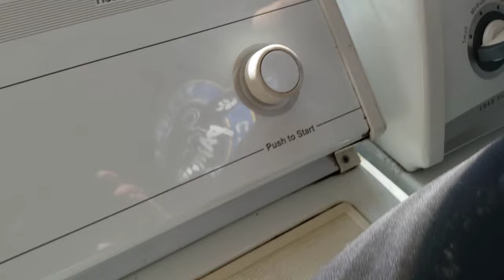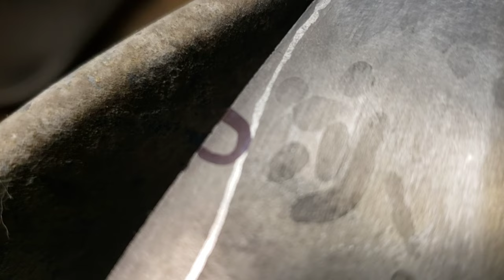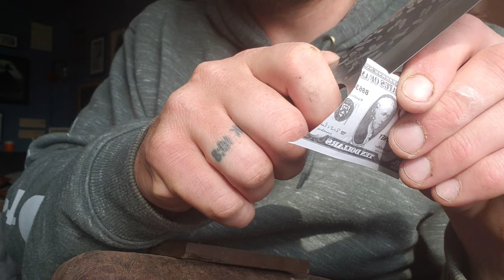Knife Making - Forging nails, screws and staples into a santoku chefs knife.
Making canister damascus santoku out of nails, staples and screws.